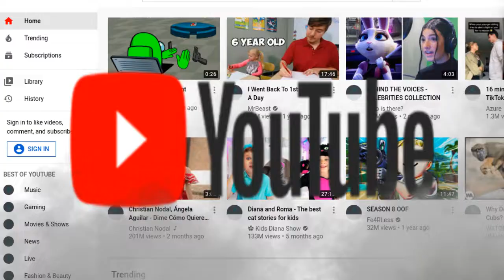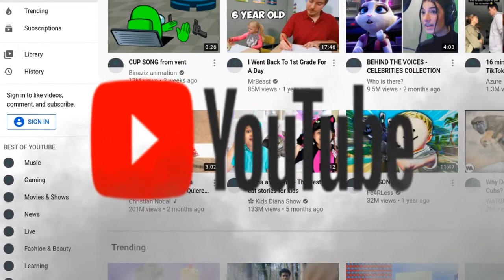minecraft survival part 1 (my first video!)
Hey everyone! I am so so happy to finally publish my first video on Youtube! Normally I am using something called scratch, a simple coding software, I told my fans there that I made a channel, I apologize for making you all wait. Anyway, here is the video!

also, yay, I hit my like goal, part 2 of the other world should come out in a few weeks

if this video hits 100 veiws i will post the video's vod on my vod playlist

0:00-call to my followers
2:40-lets start a world!
4:24-another intro
5:51-baby turtle
6:25-the first world attempt
7:41-trying to find a 3rd sheep
11:07-day 1 complete
11:50-tool time
12:54-piggy be mine
13:26-it not pumpkin time
13:53-cave time
15:37-upgrading
17:03-village?
17:15-... zombie village...
20:21-jumping master
21:44-bread paradise
22:59-pirates of the caribbean moment
24:23-back on the map, finally
27:33-summer vibes mc edition
28:09-return to spawn
28:50-drownds trigger me
30:28-ending
31:45-creeper